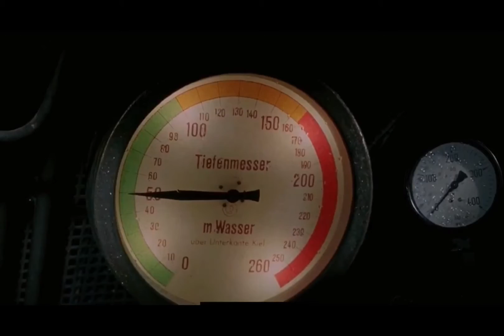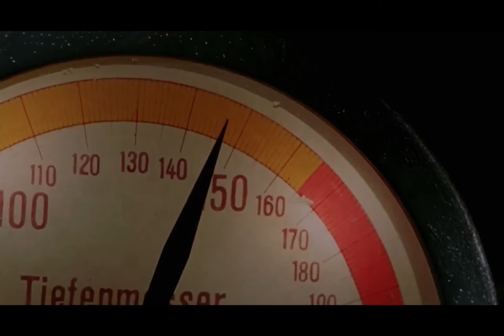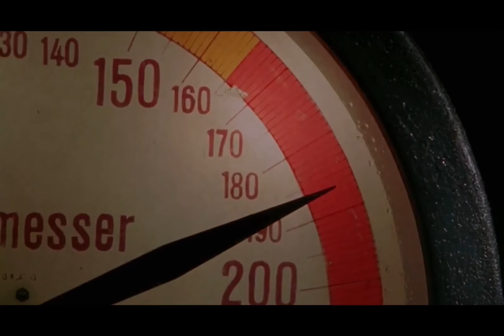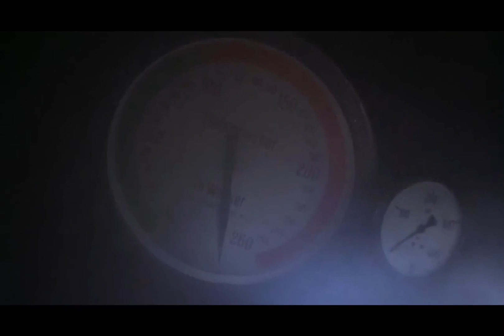Das Boot Emergency Dive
Das Boot ("The Boat"; German pronunciation: [das boːt]) is a 1981 feature film directed by Wolfgang Petersen, adapted from a novel of the same name by Lothar-Günther Buchheim. Hans-Joachim Krug, former first officer on U-219, served as a consultant, as did Heinrich Lehmann-Willenbrock, the captain of the real U-96.

The film is the story of a single mission of one World War II U-boat, U-96, and its crew. It depicts both the excitement of battle and the tedium of the fruitless hunt, and shows the men serving aboard U-boats as ordinary individuals with a desire to do their best for their comrades and their country. The story is based on an amalgamation of the exploits of the real U-96, a Type VIIC-class U-boat commanded by Heinrich Lehmann-Willenbrock, one of Germany's top U-boat "tonnage aces" during the war.